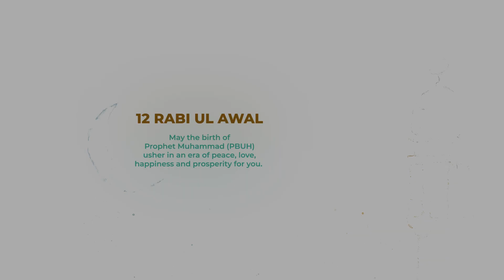Eid Milad un Nabi 2021 | Wishes | Alliance group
Alliance group wishing you a Happy Eid Milad Un Nabi!
There is nothing but Allah who has once again given us the opportunity to celebrate this special occasion.